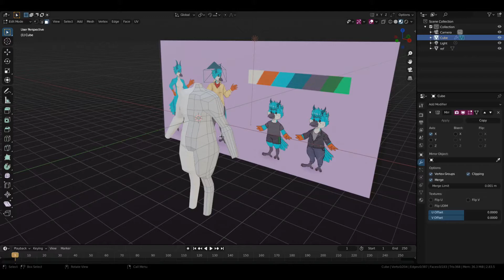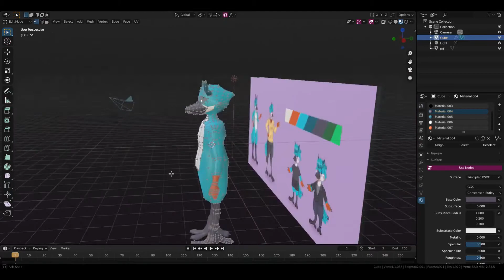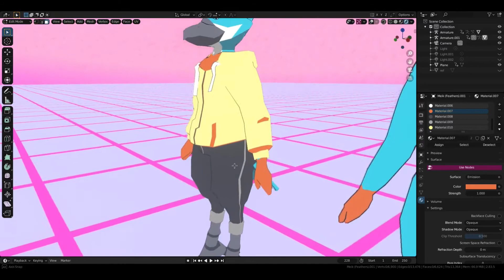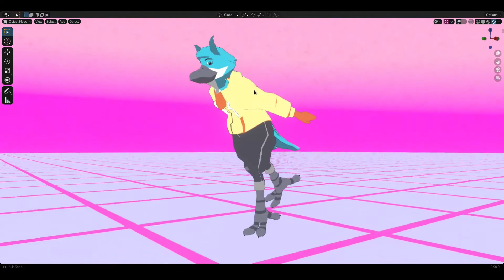3D Character Model Commission - Meikurey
This a collection of the clips I took while working on this project for a friend of mine Meikurey, on twitter

This is my 3rd Character model - More videos like this to come.